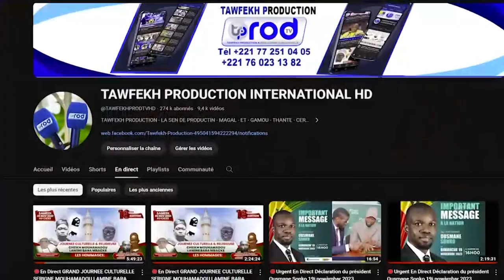TARI ALKHOURANE 2024 DAARA MODERNE MASSALIKOUL DJINANE DAKAR 01 01 77